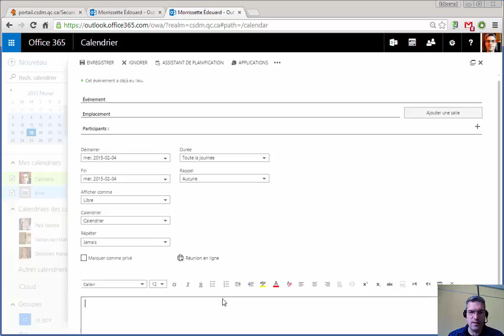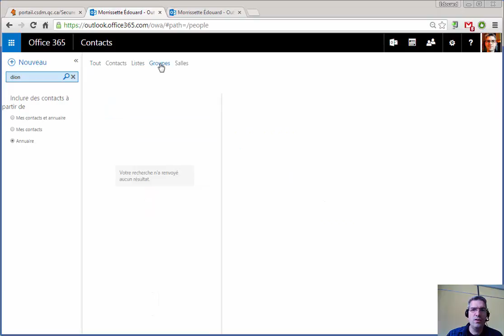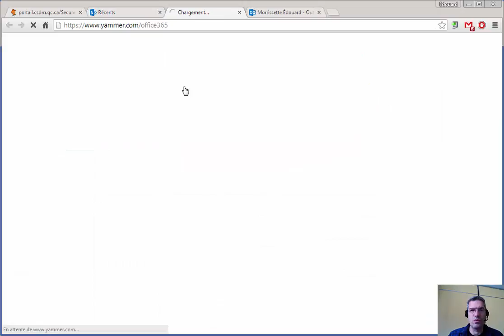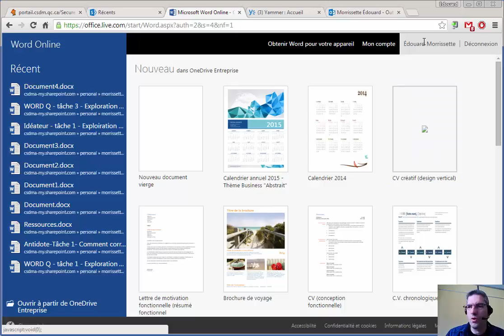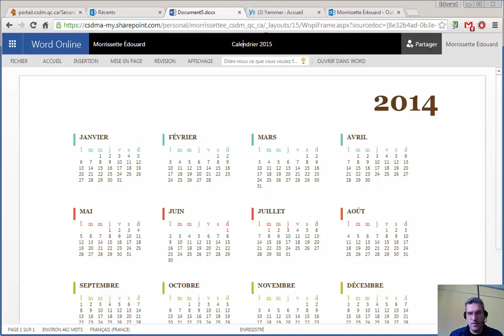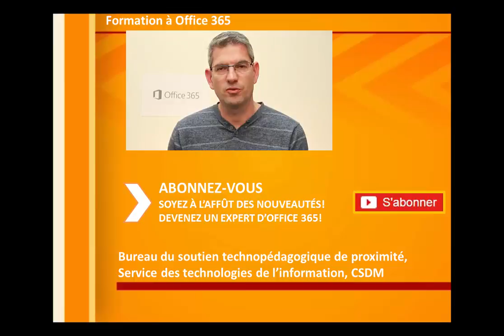Introduction à Office365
La CSDM a opté pour une migration vers Microsoft Office 365 comme solution de remplacement de ses serveurs de messagerie actuels, devenus désuets. Par ce choix, la CSDM évitera une dépense importante,  alors qu’Office 365 est offert gratuitement pour l’éducation.

En plus de constituer un excellent choix budgétaire, la solution Office 365 comporte des avantages très intéressants que vous découvrirez tout au long de cette série de vidéos